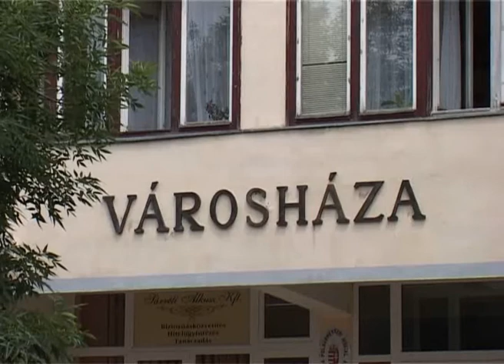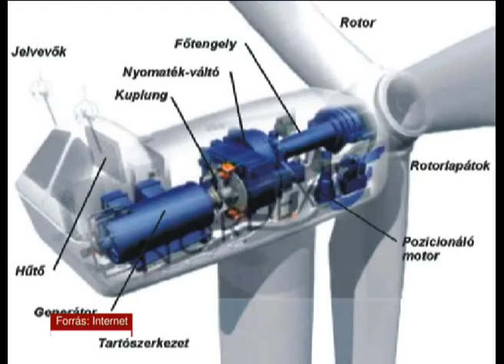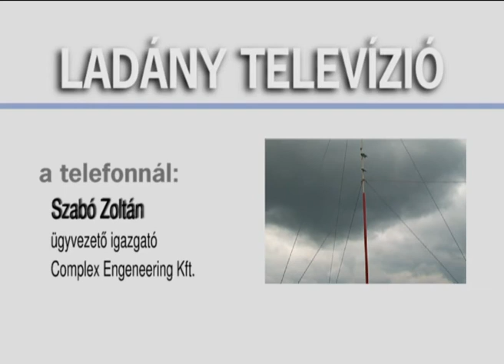A Sportcsarnok környékén már el is kezdték a szél és napintenzitást mérni